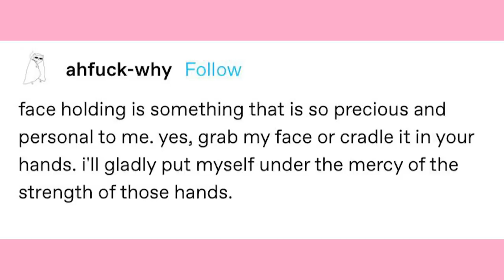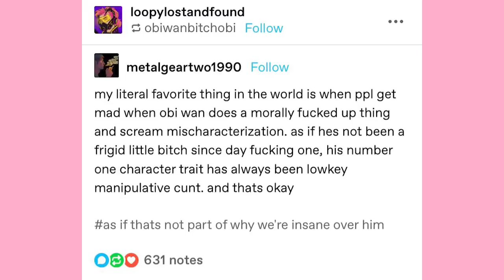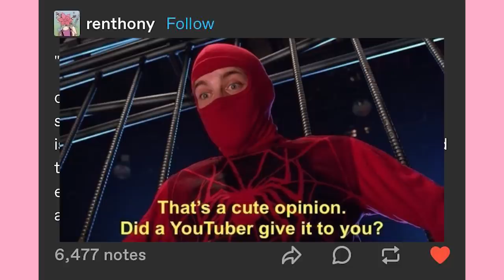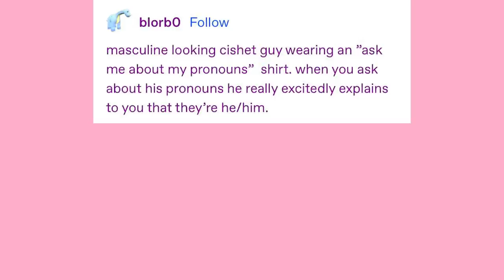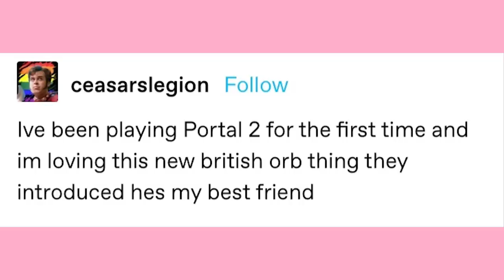Enough Trope Bashing | Late Night Tumblr Posts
CYANA PLUSH IS BACK~
In Cosmic Wonders Edition~ 💜💖💙
Snag one to help the campaign :D

Got Stuff You'd like to Send? Send it to:
P.M. Seymour